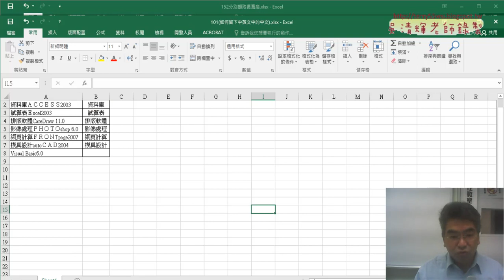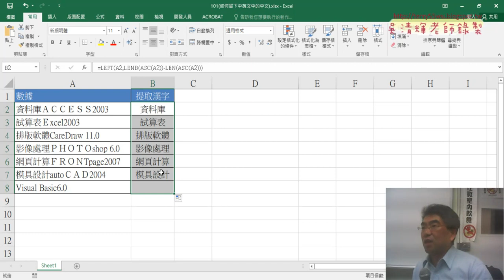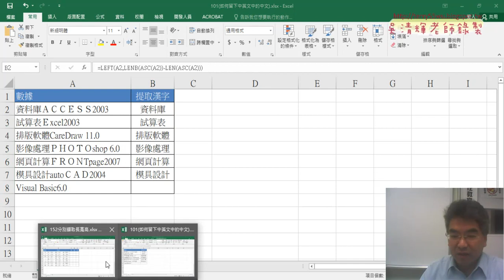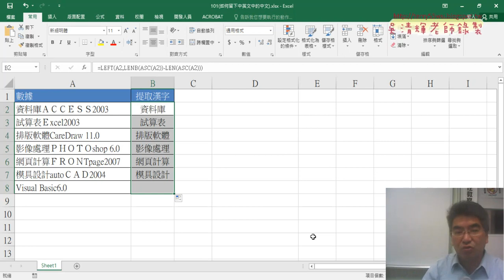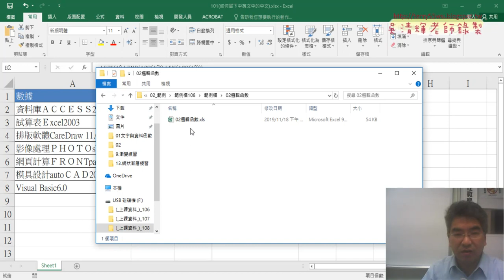10 如何留下中英文中的中文